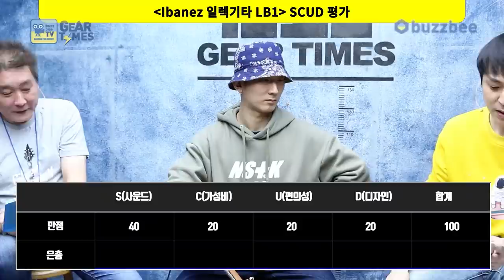[GearTimes 3223회] 아이바네즈 Ibanez 일렉기타 LB1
아이바네즈 Ibanez 일렉기타 LB1

0:00 오프닝
4:16 스펙(Spec)
6:42 사운드 테스트 (Sound test)
16:21 시연 (Demo)
18:39 한줄평
20:28 점수